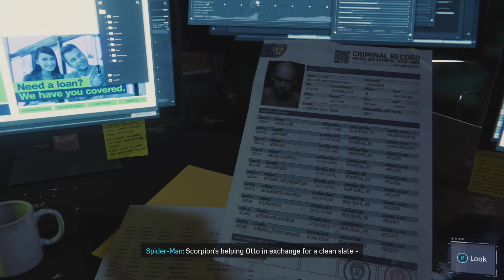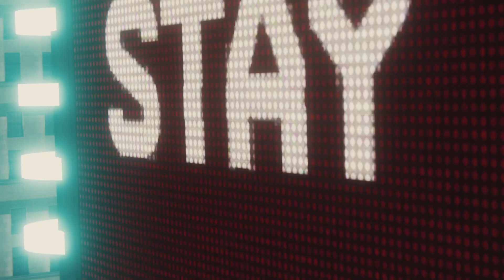Spider-Man #024 [SINISTER SIX SAGA, PART II]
Seriously?!?!?!?!?! This is nuts!